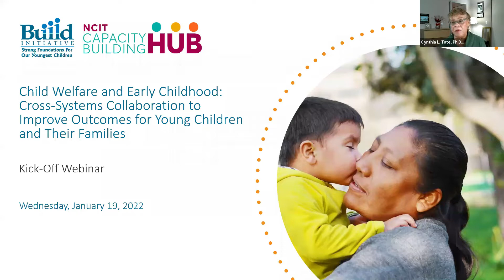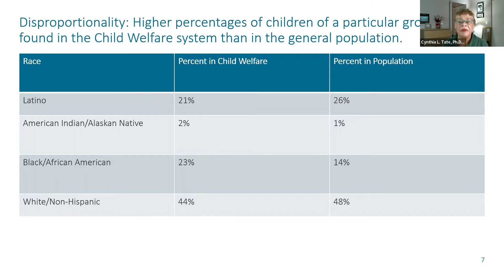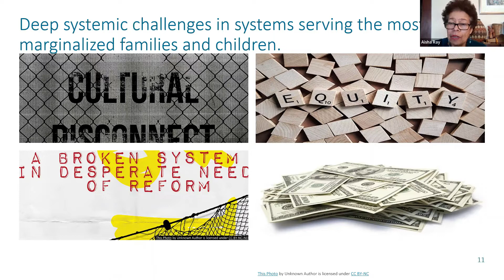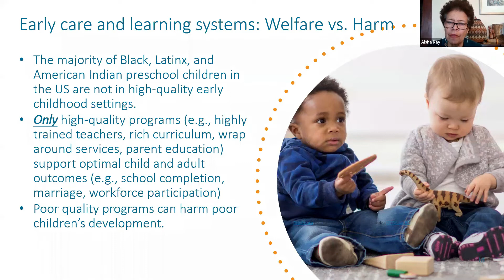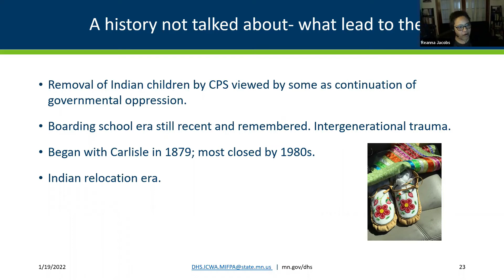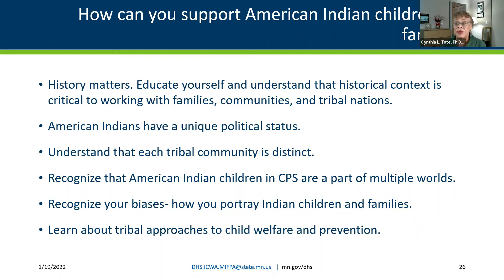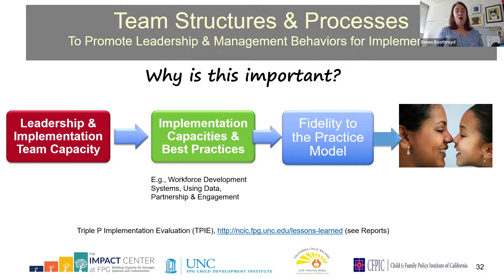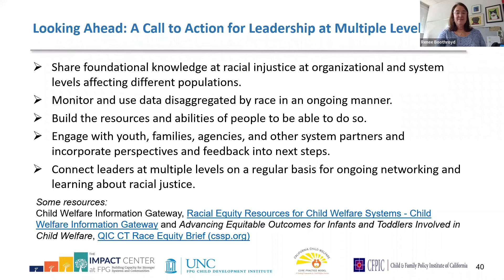Child Welfare and Early Childhood Cross-Systems Collaboration Families Series Kick Off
The BUILD Initiative and the NCIT Capacity-Building Hub invite you to the opening webinar of a new series that explores ways to strengthen the collaboration between early childhood and child welfare. The five-part series, Child Welfare and Early Childhood: Cross-Systems Collaboration to Improve Outcomes for Young Children and Their Families, launches in January 2022 with a monthly webinar and roundtable discussion and continues through May 2022. Plan to register for the entire series or pick and choose the sessions that interest you most. Kickoff Webinar Approximately 40 percent of all children entering foster care are age five and under. When the child welfare and other systems address the needs of children and families, better outcomes result. Join us for the kickoff webinar of this series and learn why it is important to align the early childhood and child welfare systems. Find out more about the negative impacts of racial disparities in child welfare systems for Black, Latino, and Native American children and families. This webinar will set the stage for the four additional webinars that follow. Speakers Dr. Aisha Ray, Distinguished Fellow, BUILD Initiative Dr. Renee Boothroyd, Implementation Specialist, University of North Carolina, Frank Porter Graham Child Development Institute Host Dr. Cynthia Tate, State Services Liaison, NCIT Hub Lead, BUILD Initiative